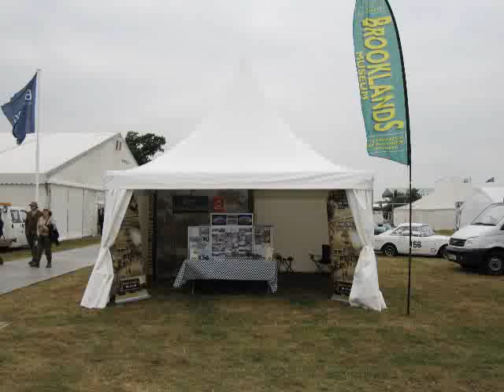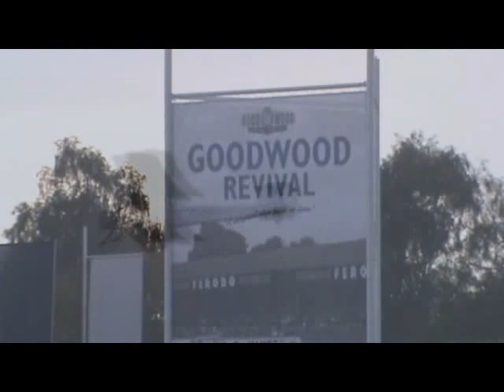Brooklands Trust Members at Goodwood Revival 2009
Brooklands Trust Members support Brooklands Museum in Surrey. The Museum were well represented with the Napier Railton in the paddock, and on the track,and the Vimy flying, as well as in the air park along with the Museum's Bleriot. The BTM were on the outfield as people entered and left the show so you couldn't miss the Brooklands presence at Goodwood Revival 2009